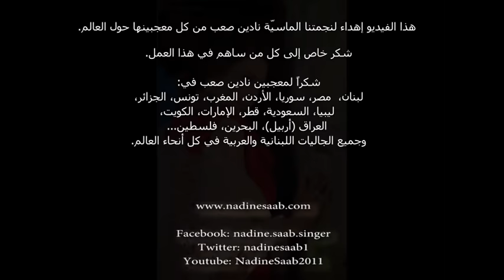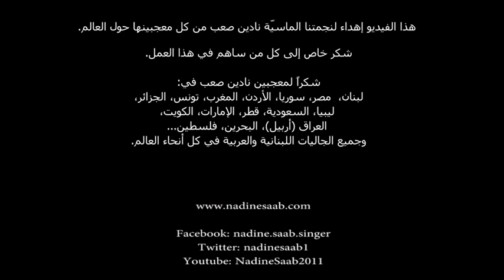Nadine Saab Part 2_شهادة أهل الفن بصوت نادين صعب على صوت الغد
the daimond voice Nadine Saab Part 2_شهادة أهل الفن بصوت نادين صعب على صوت الغد

حلت  صاحبة الصوت الماسي
  النجمة نادين صعب ضيفه في حلقة خاصة عل صوت الغد تحاورها الإعلامية ماري جو جرجس  ومفاجأت  غير متوقعة من أهل الفن والمغنى يشهدون في صوت  وفن وأداء النجمة الماسية  نادين صعب وانطلاقتها  الصاروخية في عام ٢٠١١ .

NADINE SAAB MANAGEMENT:
RM PRODUCTION

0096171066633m